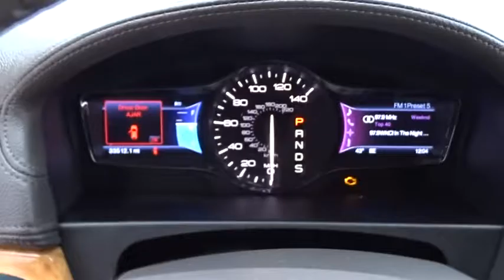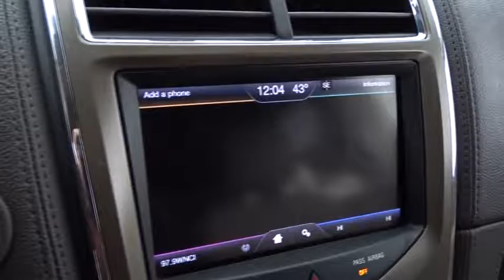2013 LINCOLN MKX Lancaster, Delaware, Columbus, Powell, Dublin F10814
2013 LINCOLN MKX
2013 LINCOLN MKX FWD 4DR - Stock#: F10814 - VIN#: 2LMDJ6JK2DBL23147

2445 Billingsley Rd.

***ONE OWNER***CLEAN CARFAX***LINCOLN CERTIFIED*** This 2013 Lincoln MKX is a one owner vehicle in the beautiful Ruby Red metallic paint color and was originally purchased here new at Bob-Boyd Lincoln! It has features such as premium leather, heated and cooled seats, reverse camera, BLIS, adaptive headlamps, Bluetooth, wood trim, Lincoln MyTouch, remote start, 18 aluminum wheels, and much more! This Lincoln MKX comes with the peace of mind of the Lincoln Certified program and warranty! ...The reason most people continue to purchase vehicles at Bob-Boyd, is the quality of our product. Also, please note, we take great care to keep our listings up to date, however our inventory changes daily and not all inventory is online. If you do not see what you are looking for, then please call. We look forward to providing you with excellent customer service and welcoming you as a Bob Boyd Lincoln of Columbus client. Bob-Boyd Lincoln is now the premier Lincoln Dealer serving Central Ohio. To better serve you, we have moved to northwest Columbus near Sawmill & I270! Vehicle Price may not reflect any dealer installed or additional aftermarket items added to this vehicle.